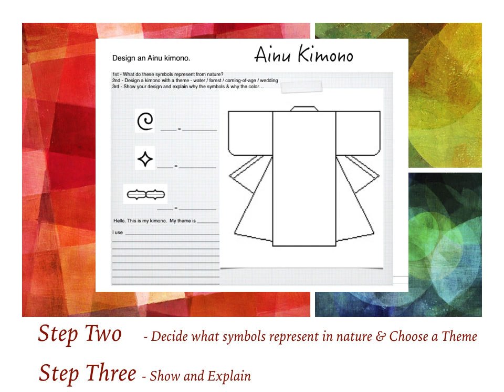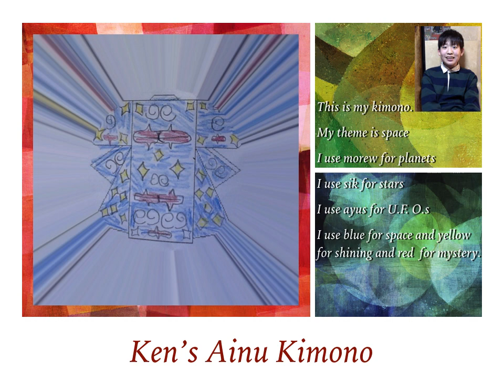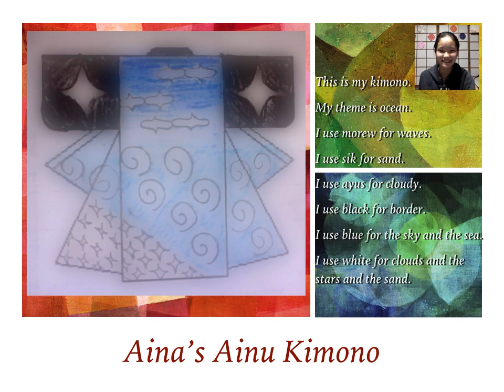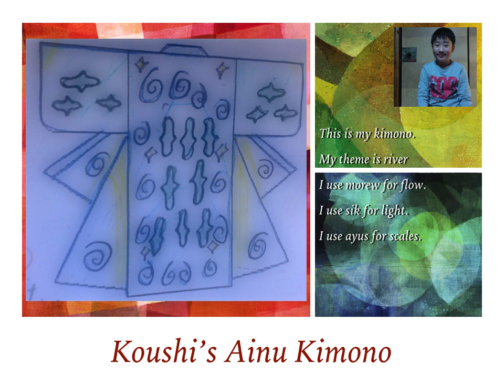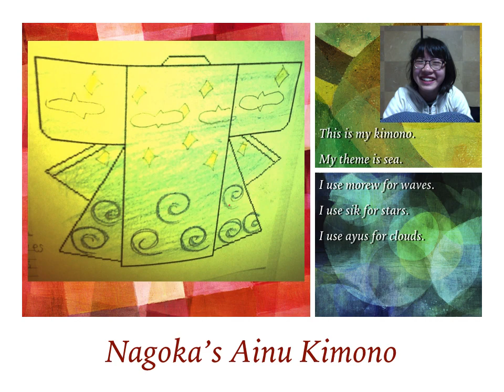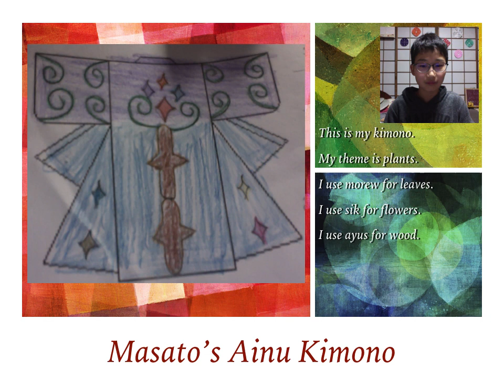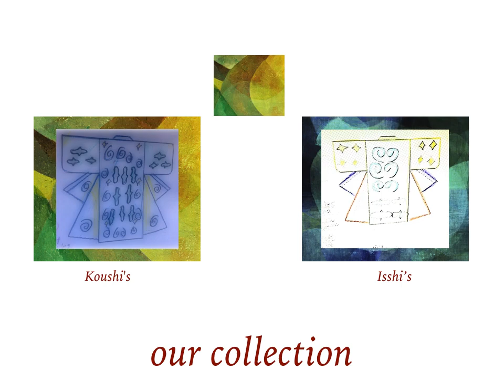Designing & Presenting Ainu Kimono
A study of the symbols found in Ainu kimono. Students learn about the three main patterns - Morew, Sik & Ayus. They then chose a  theme and design kimono using these three patterns to represent different aspect of nature.
The accompanying music is by the Oki-Dub Ainu Band. Song played: Kon-Kon